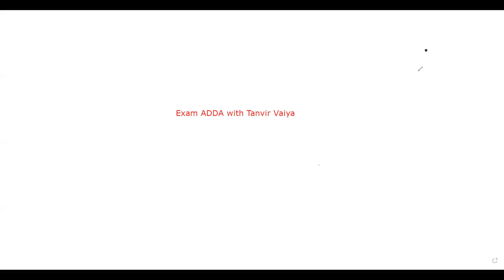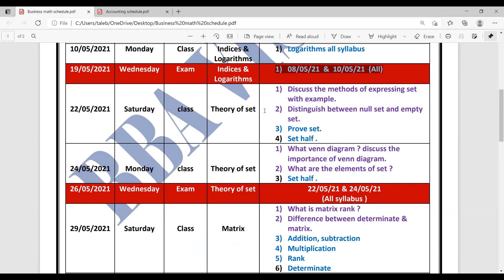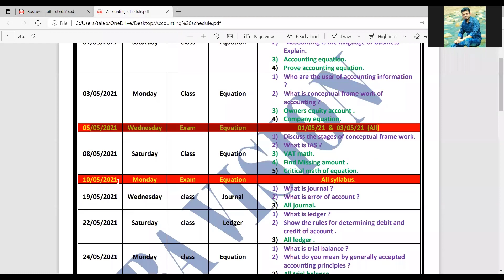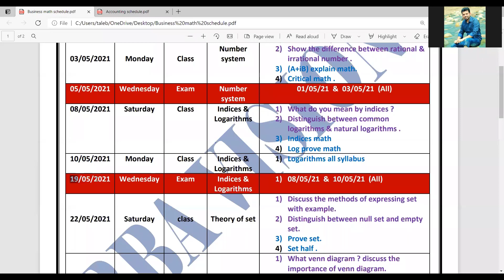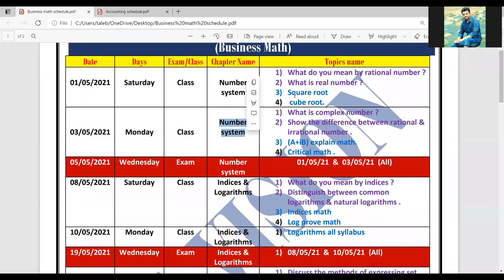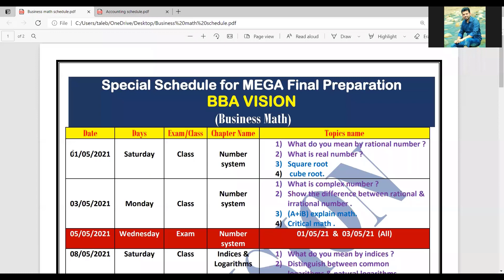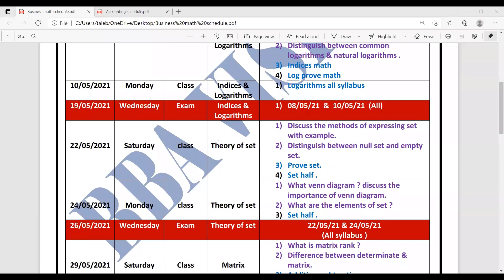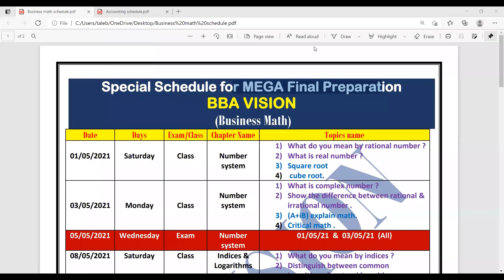Exam Adda || Exclusive Suggestion || MEGA Final preparation || BBA VISION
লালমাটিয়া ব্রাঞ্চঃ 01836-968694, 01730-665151